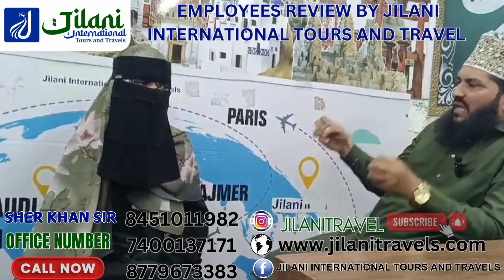Office Staff Sugra Khan se Kuch sawaal zarur dekhiye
JILANI INTERNATIONAL TOURS AND TRAVELS ENCOURAGE  EMPLOYEES SPECIALY GIRLS  , TO EMPROVE HER SELF. WE WILL SUPPORT ALL DESERVING GIRLS INSHA ALLAHU TA'LA